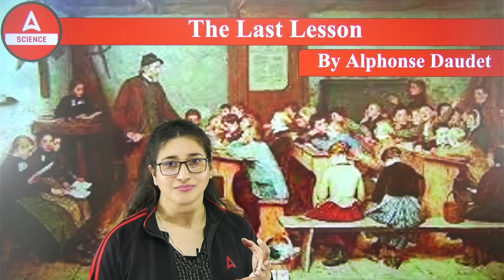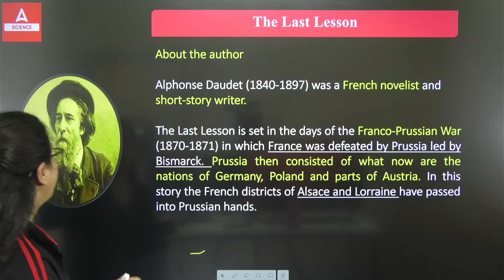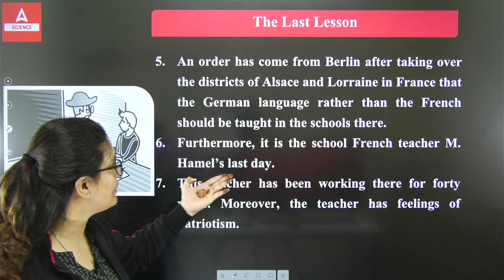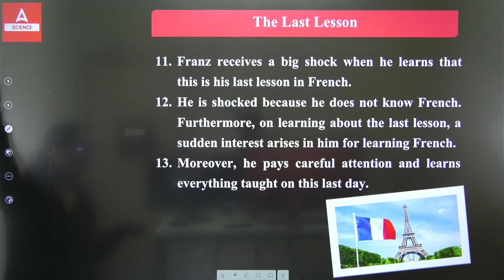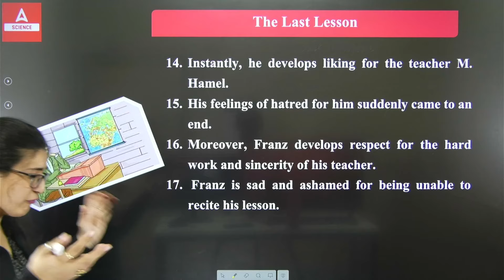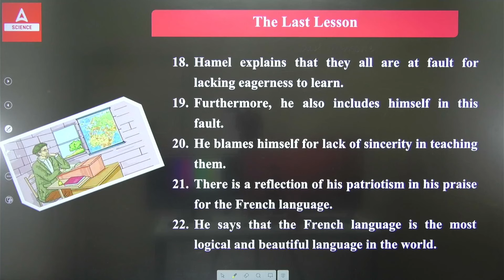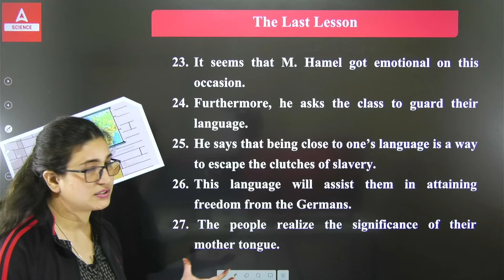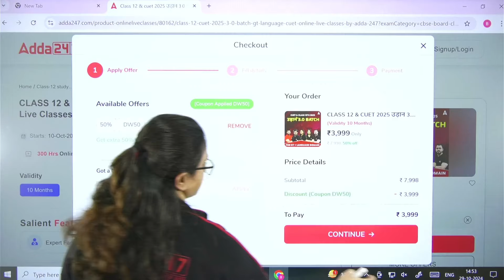The Last Lesson Class 12 One Shot | Class 12 English | By Rubaika Ma'am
Join Rubaika Ma'am for a complete one-shot explanation of "The Last Lesson" from Class 12 English. This video covers all the key themes, characters, and important questions to help you grasp the essence of this powerful story. Perfect for quick revision and in-depth understanding, this session will give you everything you need to excel in your exams. Don’t miss this one-stop guide to The Last Lesson!